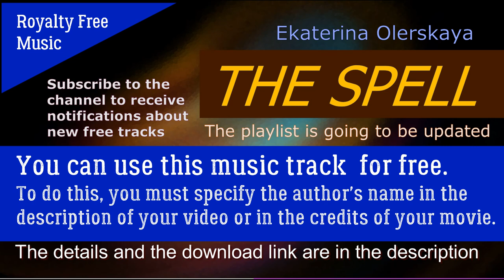«The spell». Royalty Free Music. Download FREE MUSIC FOR YOUR VIDEOS (Ekaterina Olerskaya)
You can use this music track for your videos for free. To do this, you must specify the author's name in the description of your video or in the credits of your movie. The authorship belongs to the composer Ekaterina Olerskaya.